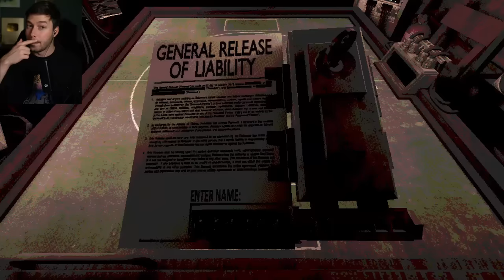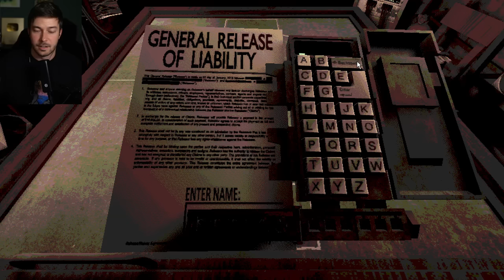HAN ACTUALIZADO LA RULETA RUSA Y AHORA ES EL DOBLE DE TODO | Buckshot Roulette (ACTUALIZADO)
Muy buenas! Jugamos a la nueva actualizacion de Buckshot Roulette.